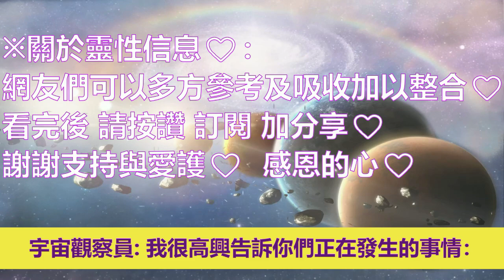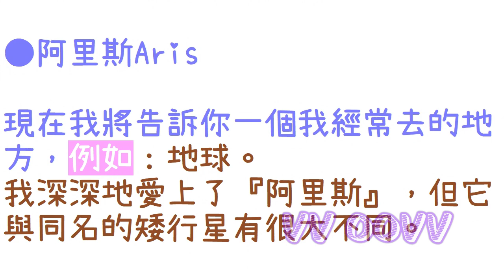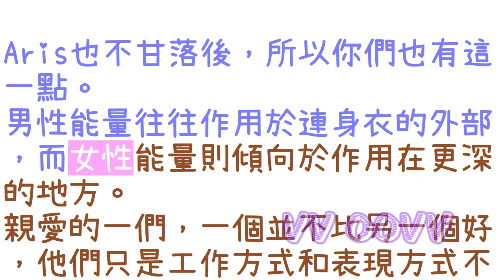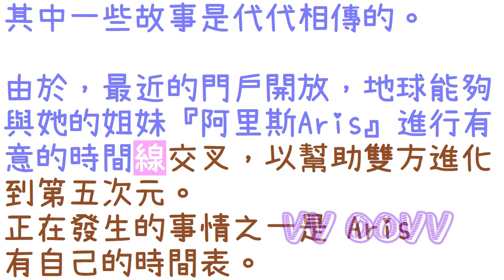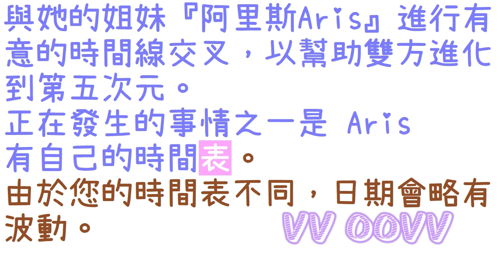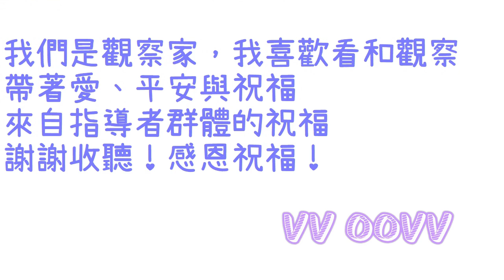通靈信息【來自指導群體】時間軸交叉；「宇宙觀察員說：我很高興今天能加入你們，告訴你們正在發生的事情。這是我很高興帶給您的家鄉的禮物。」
來自指導者群體 信息：
關於：時間軸交叉
（宇宙觀察員說：我很高興今天能加入你們，告訴你們正在發生的事情。這是我很高興帶給您的家鄉的禮物：）
🌈影片章節概要：
0:00   📺影片開頭
👉系外行星上的生命
👉重複偏差
👉阿里斯Aris
👉平衡能量
👉舊能量再現
👉時間軸交叉
🙋‍♀️結語：目前看來：交叉將在今年12 月中旬、17 日左右發生

感謝訂閱。